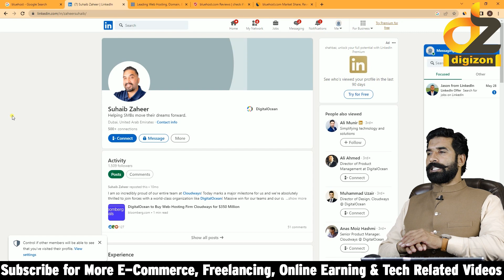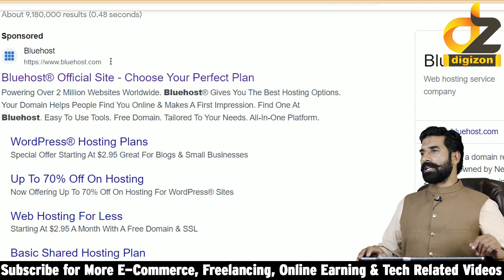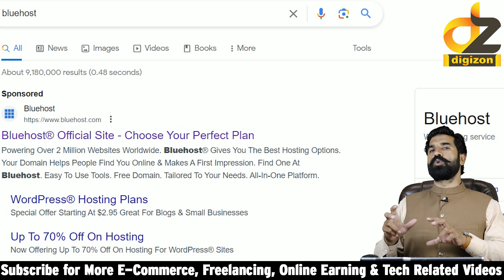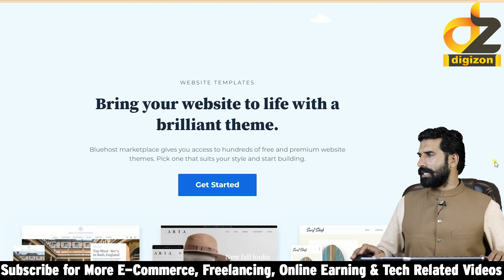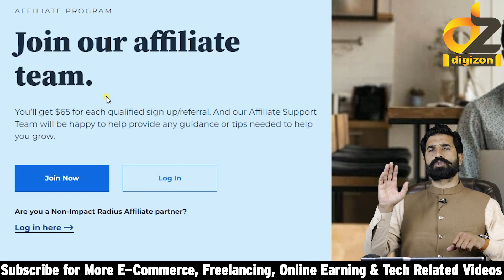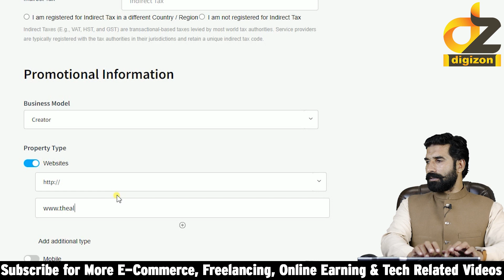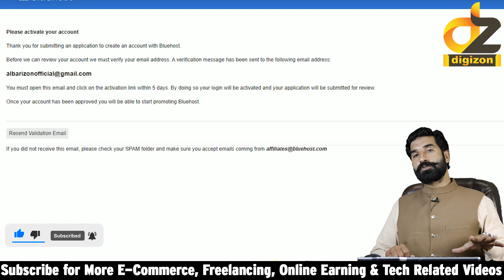How to Earn 65$ by Copy Paste Work | Earn Money Online | Bluehost Affiliate Marketing | digizon